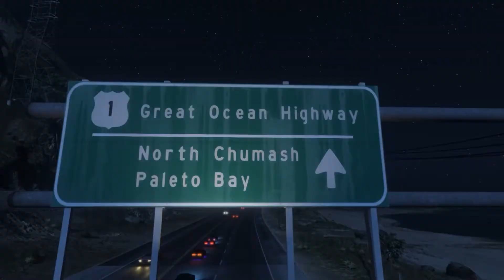GTA 5-"Fast Robbers" (GTA V Movie)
GTA V Movie. Machinima. Rockstar Editor.

Gangsta Team steals cars. Ballas boss must take them back.